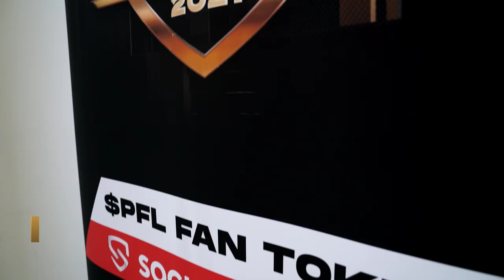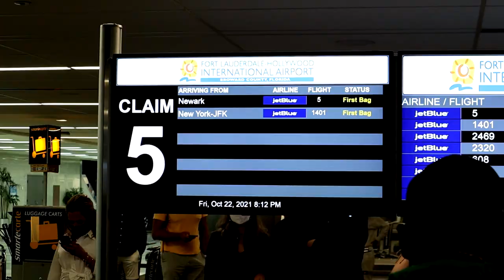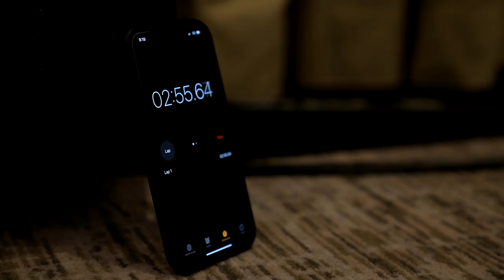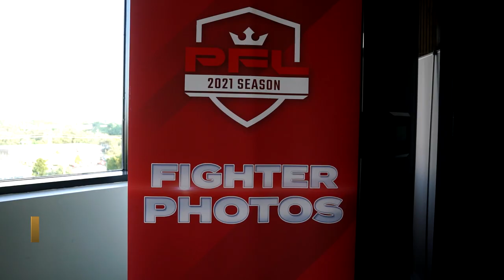2021 PFL Championship Locked In: Vlog Series - Episode 2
In the 2nd installment of Locked In, the 2021 PFL Championship fighters get fully settled into their fight week routines. Follow along as Kayla Harrison, Taylor Guardado, Claressa Shields, & Marthin Hamlet  prepare for Fight Night!